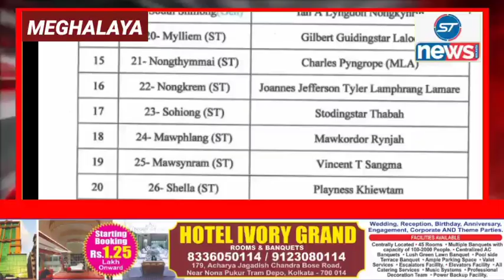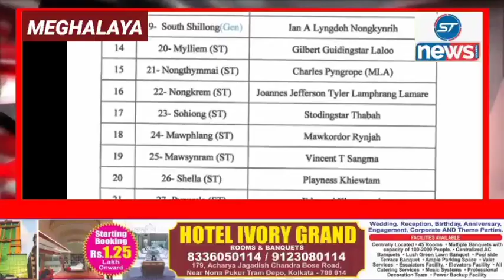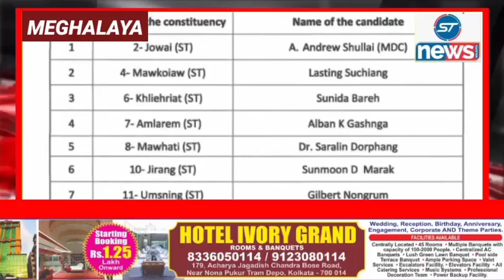Meghalaya Assembly Elections Today TMC Announced 52 Candidates Name